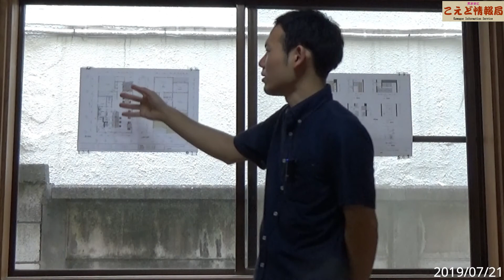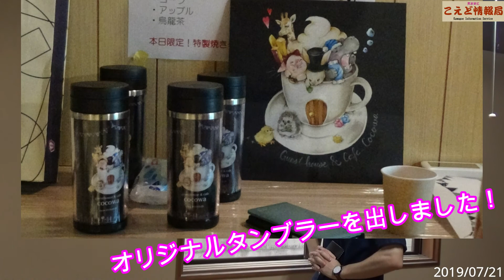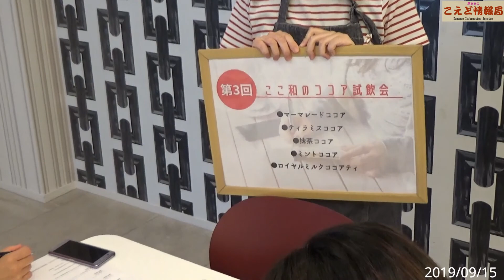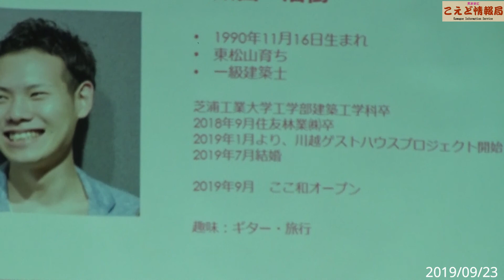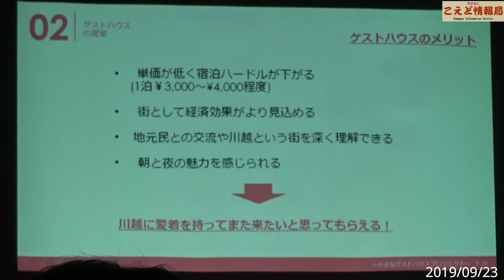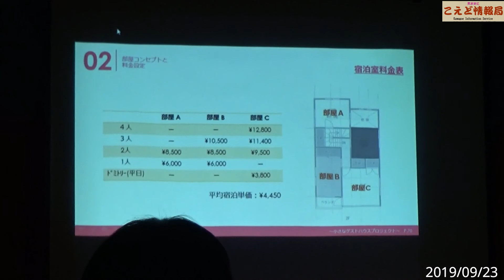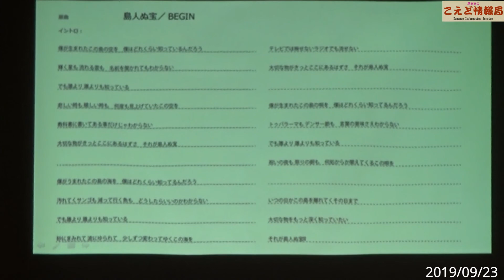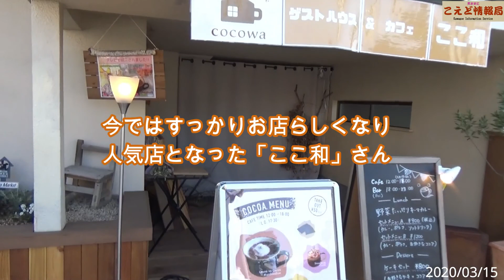『ここ和の作り方』気ままにこえど情報局 第16号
これは『ここ和～小さなゲストハウス&カフェ』が出来上がるまでを、2019年7月21日から2020年3月15日まで取材をし、また時には局長も共に作り上げもした「軌跡」の動画です。
「マツコの知らない世界」にも取り上げもらい、
今では川越に知らない人はいないほどの有名店。
その歩みを観てみてください。